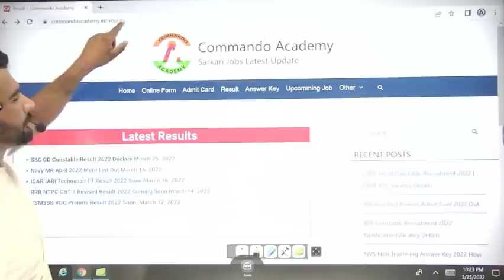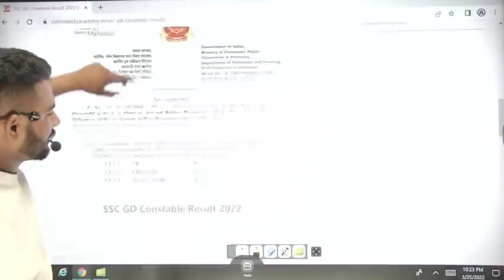ssc gd 2021 physical cut off out जल्दी check करो अपना नाम ssc gd 2021 good news